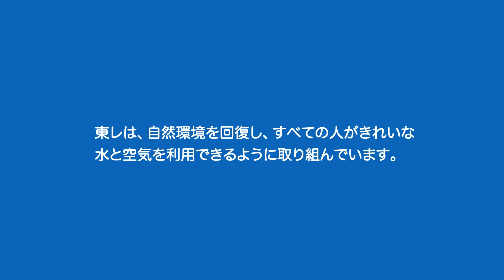【TORAY】サステナビリティ・ビジョン Goal & Action 3 安全な水・空気を届ける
東レグループのサステナビリティ・ビジョンの中で掲げている取り組むべき課題の内、安全な水・空気を届ける取組みについてご紹介します。

Produced by Bloomberg Media Studios